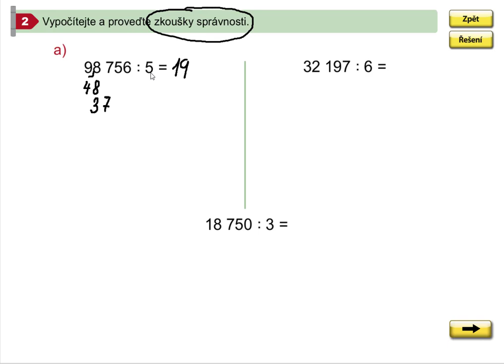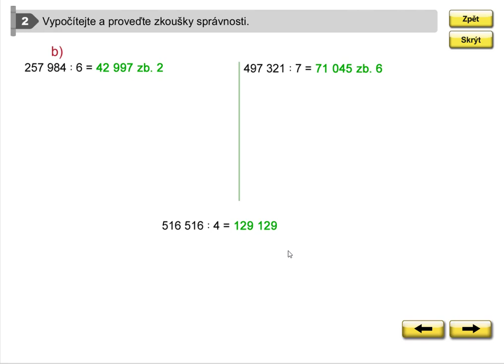Písemné dělení se zbytkem (zkouška správnosti), Mat. mat. pro 5.roč., 1. díl, str. 12, cv. 2